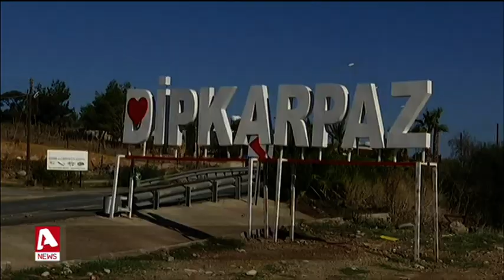Τερματίστηκε η απασχόληση δύο εκπαιδευτικών του Γυμνασίου Ριζοκαρπάσου | AlphaNews